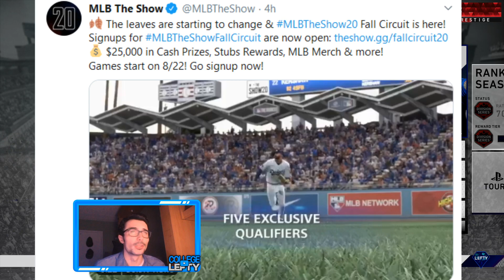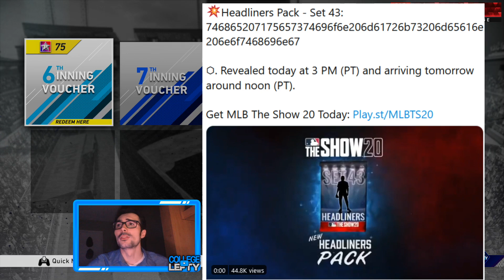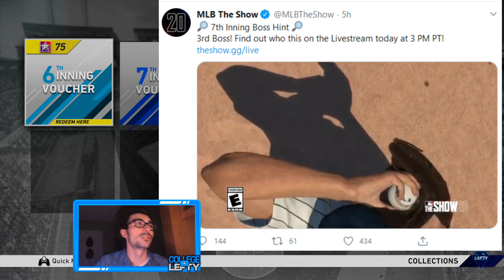NEW $25,000 Fall Cup! Final 7th INNING BOSS HINT! Set 43 Headliner Clue! TWO DIAMOND PULLS!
Follow the Twitter as well for updates and notifications when I go live